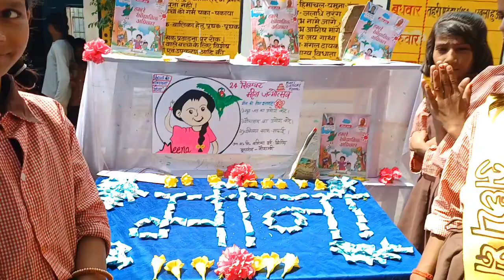मीना यूनिसेफ़ (Unicef) की परिकल्पना /24 सितंबर मीना का जन्मदिन /मीना मंच 🍫🍫🍫